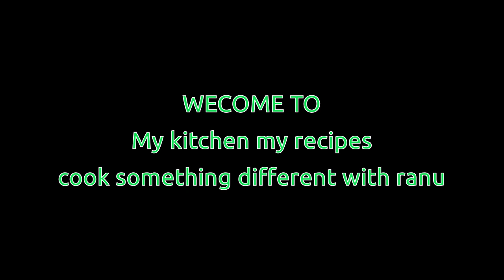এঁচোড় এভাবে রান্না করলে মাংস খাওয়া ভুলে যাবেন-Raw Jackfruit Curry-কাঁচা কাঁঠালের কারি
INGREDIENTS:

Raw jackfruit - about 1 kilo
Potato (fried) - 3 medium size
Onion (chopped) - 1 medium size
Onion paste - 1 medium size
Garlic paste - 1 small size
Green chili paste according to your taste
Ginger paste - 2 tsp
Garam masala paste - 1 tbsp
Red chili powder - 1 tbsp or according to your taste
Mustard oil
Water as per you choice

ANOTHER VEGETABLE CUTTING PROCESS:

সহজে বাড়িতে এঁচোড় কাটার পদ্ধতি-Easy way to cut jackfruit for beginnersघर पर कटहल काटने का आसान तरीका:

COPYRIGHT: All contents including videos, photos, texts on this channel is copyrighted to My kitchen, my recipes.